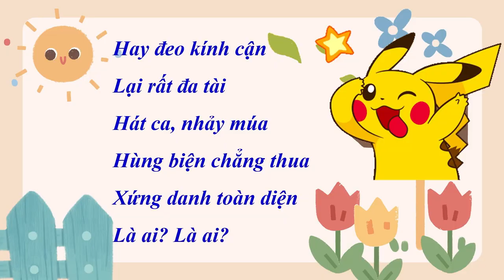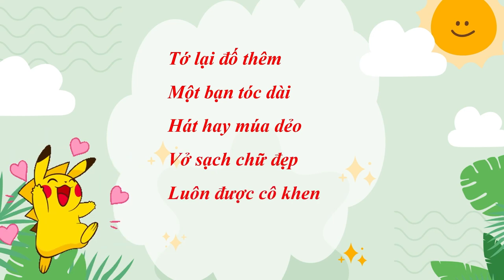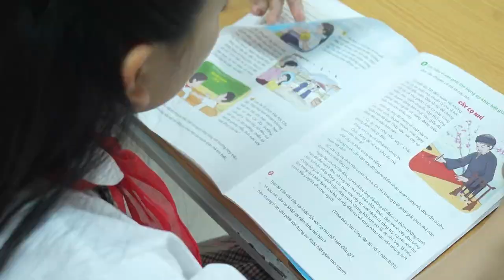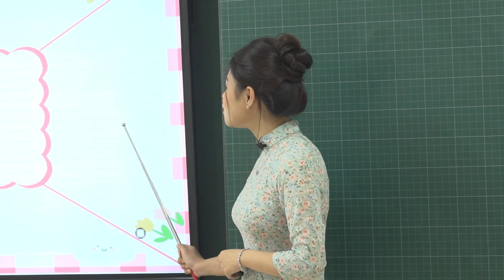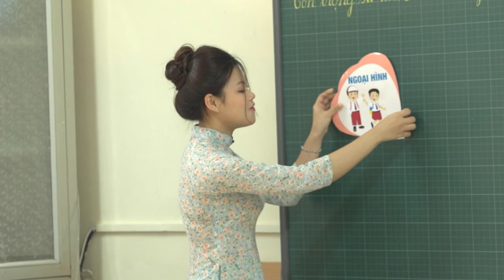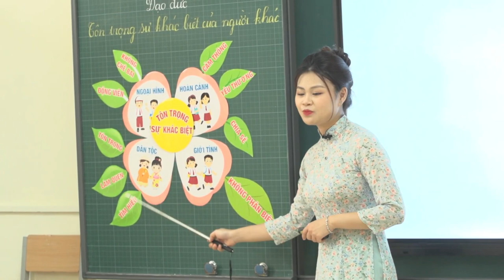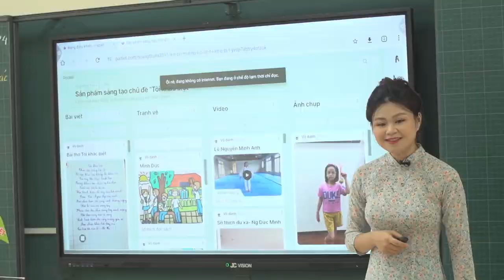Tiết dạy minh hoạ Đạo đức lớp 5 - Bài: Tôn trọng sự khác biệt của người khác Bộ sgk KNTT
💥☘🍀🌼🌻Video dành cho:
  ☘️Thầy cô giáo muốn tìm hiểu về sách giáo khoa Đạo đức 5  - Bộ sách KNTT